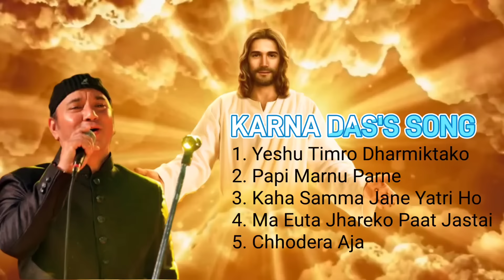Karna Das Christian Song Collection